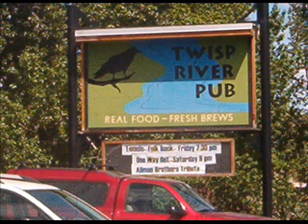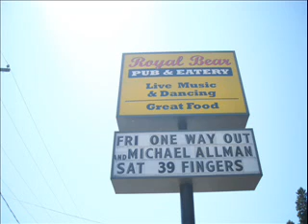One Way Out Allman Brothers Tribute Band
My Allman Brothers Tribute Band performing a blistering version of In Memory of Elizabeth Reed at the Oxford Saloon, Snohomish WA on 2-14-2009. Great times! Enjoy the music! Brian Butler. One Way Out featuring Steve Thorp - Keyboards, Brad Turner - Drums, Brian Butler - Guitar (Duane), Mark Baker - Guitar (Dickey), Dick Hecox - Bass, Paul DeHass - Percussion